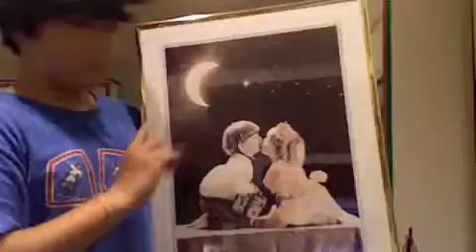The Fastforward Video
Me in fastforward